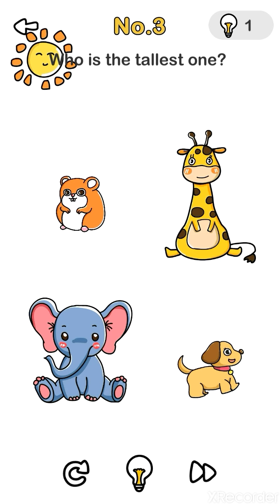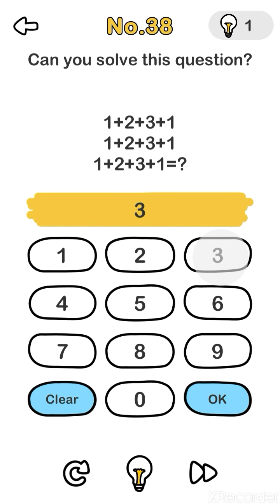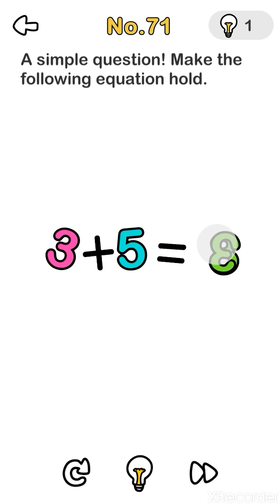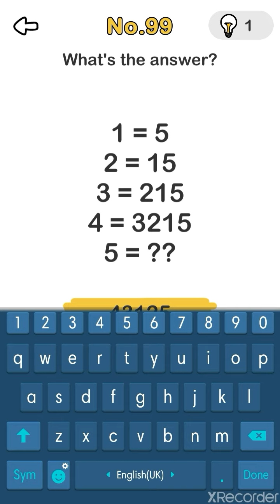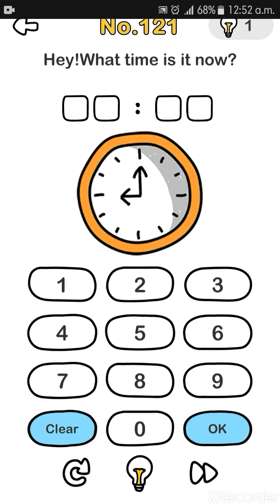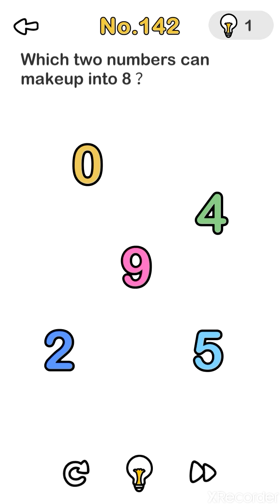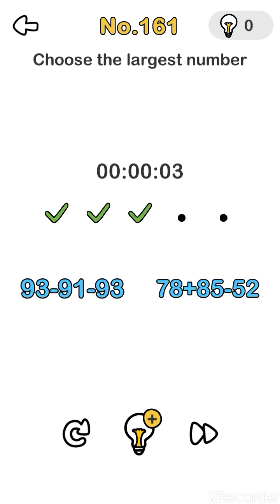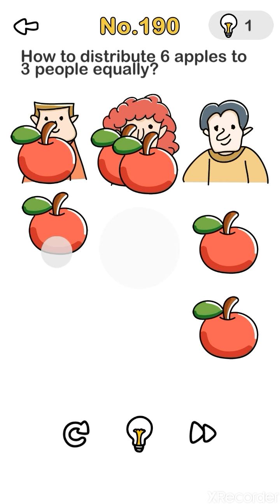Brain Out Full Game All Chapters All Level Quick Gameplay | NexGen Gaming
Hello Stars Previous chapter(Levels) -